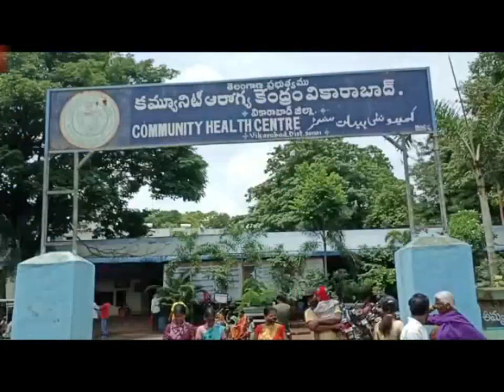వికారాబాద్ ప్రభుత్వ ఆసుపత్రి ను తనిఖీ చేసిన వైద్య విధాన కమిషనర్ అజయ్ కుమార్||V NEWS VIKARABAD